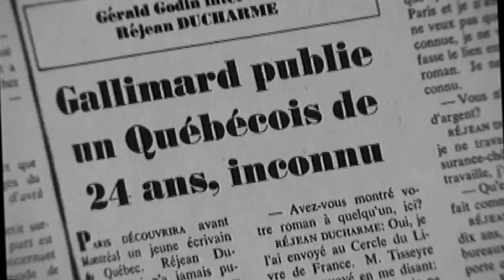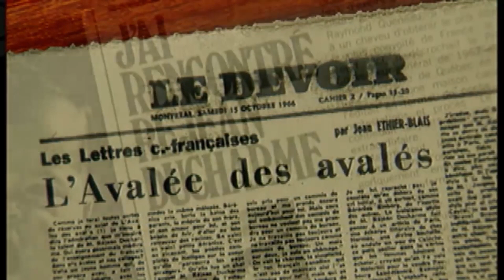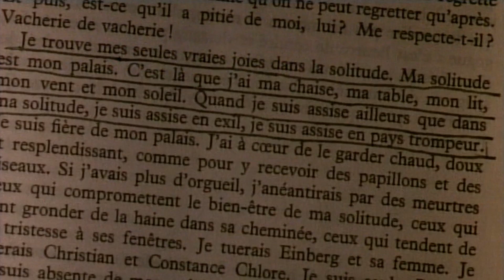Good Riddance: Why Don't the English Read Ducharme?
References:
- Walrus piece by the editor of the new edition of "Swallowed" (which is also that edition's foreward)
- A very good review by Michel Basilieres of Swallowed in CNQ, issue 108
- The entry for "Good Riddance" in Chris Gitting's textbook "Canadian National Cinema"